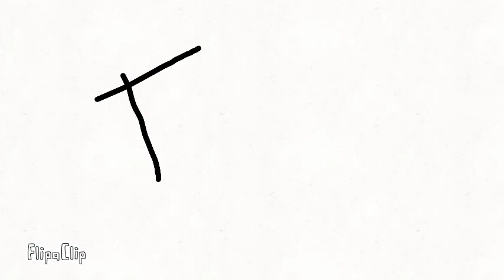Baby bird animation